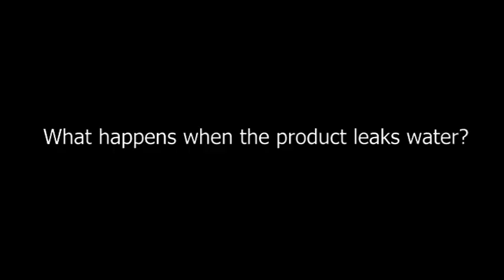Best Shower Head - Rainfall Shower Heads 2019 best rainfall shower head review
Our Another Products :

Venalisa 60Color New Gel Nail Polish collection 2019 Best color changing uv nail Polishes Review

Best Women Stylish Silver Ring CollectIon For Girls Silver Rings Girls Silver Rings For Women

Ladies Purses Design Collection 2019 Handbags For Women Latest Ladies Purse Design For Girl

Best Men's Wallets Of 2019 Vintage luxury Leather wallet For Gentlemen Quality Leather Card Case

Cosmetic Bag For Travel Cosmetic Bag For Women Travel Makeup Bag 2019 Womens Makeup Bag (Cheap Rate)

Best Fast charger USB Plug Universal 18W USB Quick Charger Charging For Apple Iphone Samsung MI

9D Tempered Glass Screen Protector For iphone Protective Glass Best quality Screen Protector

Waterproof Microblading Eyebrow Tattoo Pen - Long lasting Eyebrow Tattoo Pen - BEST Eyebrow Enhancer

Printed Trendy look Sleeveless Short Dresses - Stylish O neck Casual Loose Mini Summer Chiffon Dresses

Best Summer Fashion Outfit - Stunning Summer Outfit Idea 2019 - Latest Summer Trending Outfit 2019

Soft Leather Watches For Men - Top Rated Leather Watch O.T.SEA Brand - Luxury Watches For Men

Fast Charge USB Data Cable Tablet Android Mobile Phone USB Charging Cord Ugreen Micro USB Data Cable

1080P IP Camera - Wireless Home Security IP Camera - WiFi Mini Network Camera - SANNCE CCTV Camera

LED Watches For Men - Best WoMaGe Men Sport Casual LED Watches Review - Men Sport Casual LED Watches

Shower Head - Best Rainfall Shower Heads 2019 best rainfall shower head review
Shower Bath Head Adjustable 3 Mode High Pressure Stone Stream Handheld Shower Head With Negative Ion Activated Ceramic Balls

Best Choice Shop Amazing Video is Made for Good Quality Product Review and Tips.

Buyer Protection :
Full Refund if you don't receive your order Full or Partial Refund , if the item is not as described

I Declare that all information in this amazing video is taken from internet.